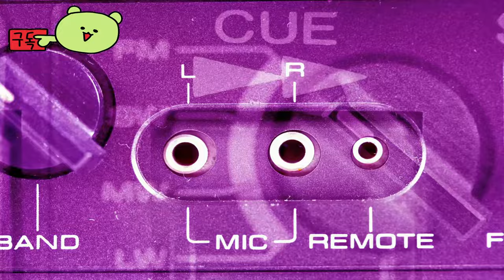디아블로 이모탈 ( Diablo Immortal ) 룬 합성 업데이트 이것만 기억해 Just remember this, rune synthesis update